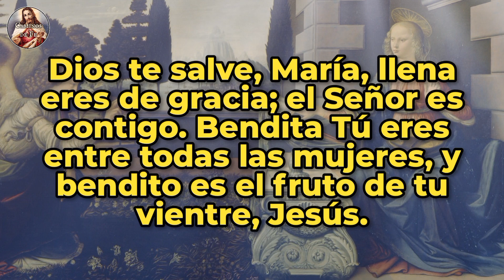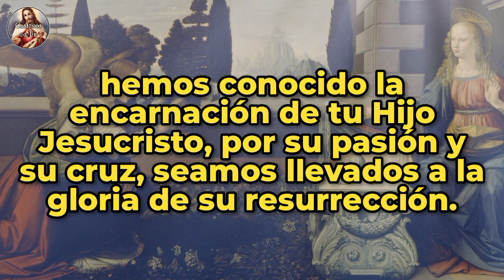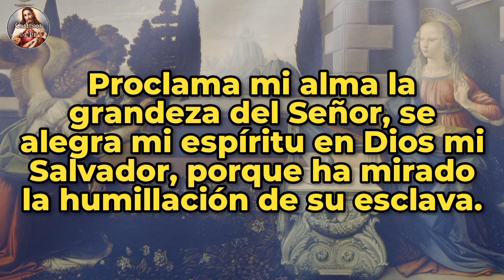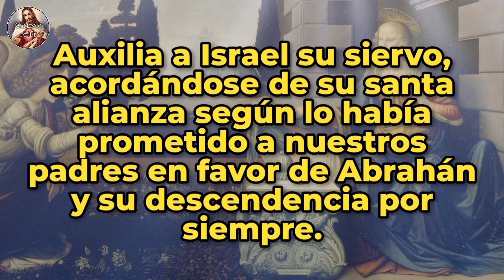Ángelus del medio día | 16-ago-23.